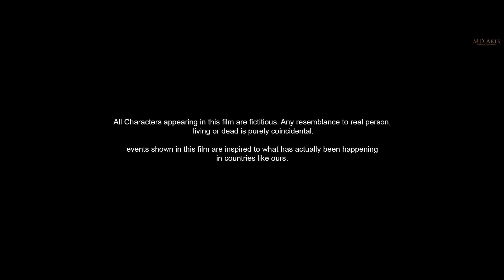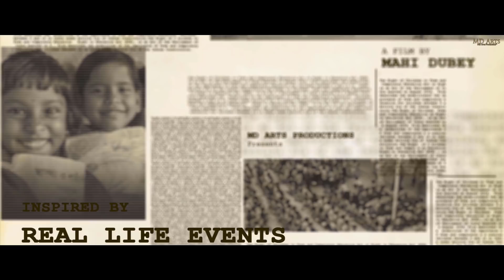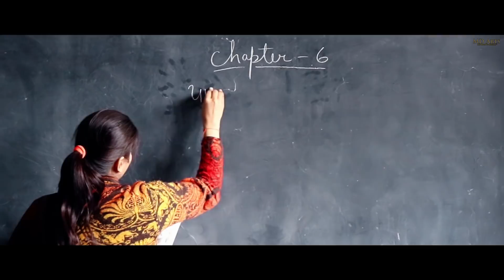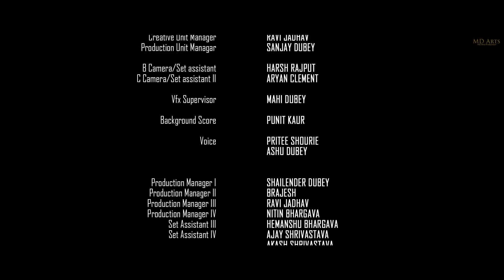Article 21 A | Full Film | Right to Education | Guna | Mahi Dubey MD Arts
Article 21 A is an Indian Hindi-language Short Emotional Film directed by Mahi Dubey based on Right to education Act

ARTICLE 21 A
Produced by - MD Arts Productions
Directed by - Mahi Dubey
Screenplay by - Manoj Dubey
StarCast - Nirmal Soni, Noorul Hasan,Jitendra Raghuwanshi, Vishnu jha, Yogendra Prajapati
Writers - Manoj Dubey, Ashish Dubey, Mahi Dubey
 ( cast,crew & post details )